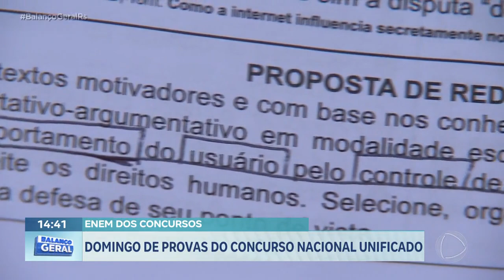Enem dos concursos: domingo de provas do Concurso Nacional Unificado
As provas do Concurso Nacional Unificado foram realizadas na capital e em outros 7 municípios gaúchos. Ao todo, mais de 78 mil inscritos participaram do exame. O Jônatha Bittencourt foi conferir.